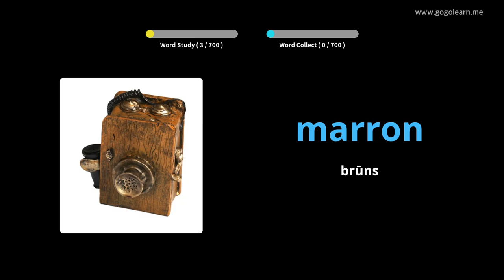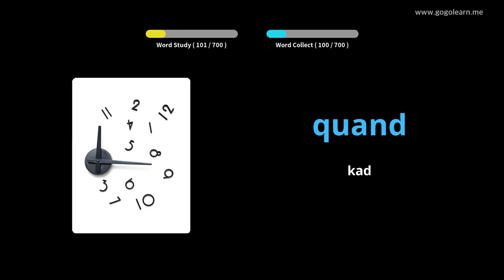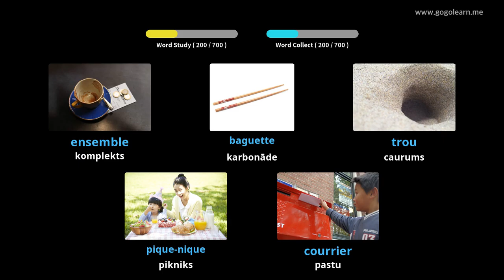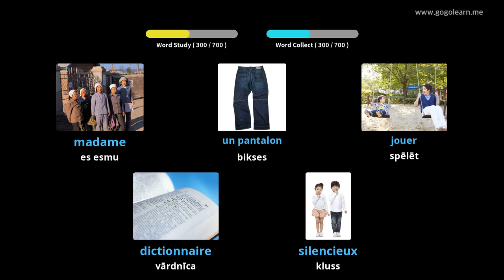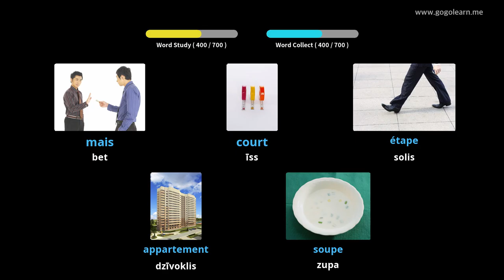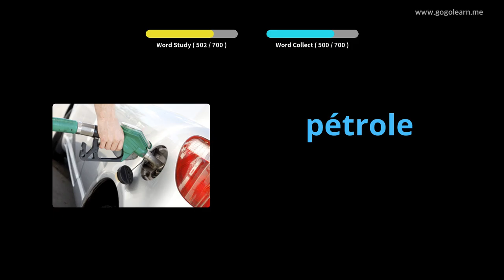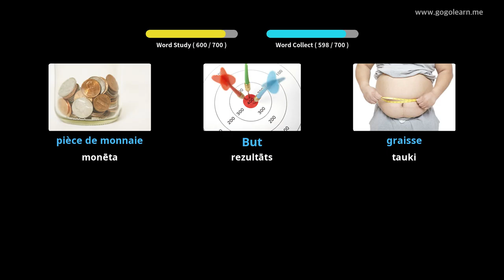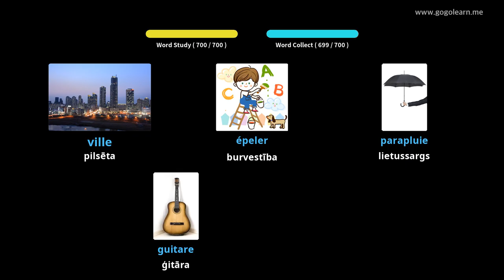Franču valodas vārdnīcas bērni |Golearn